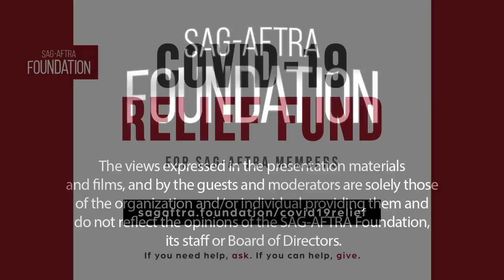Conversations at Home with Jeremy Strong of SUCCESSION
A Q&A with Jeremy Strong of SUCCESSION. Moderated by Jenelle Riley, Variety.